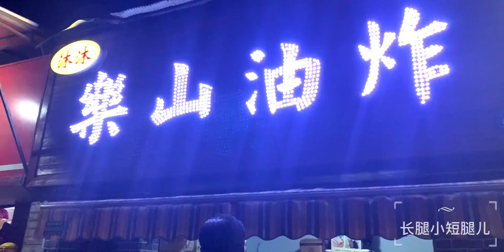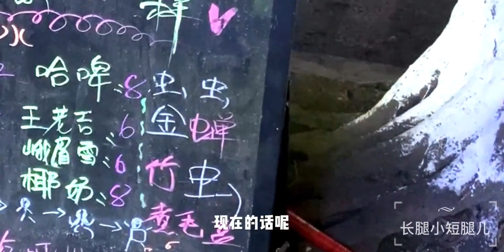成都探店 | 一家有好吃虫虫的乐山油炸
深夜报社,冬日美食挑战,乐山油炸,炸虫子,竹虫,成都美食探店